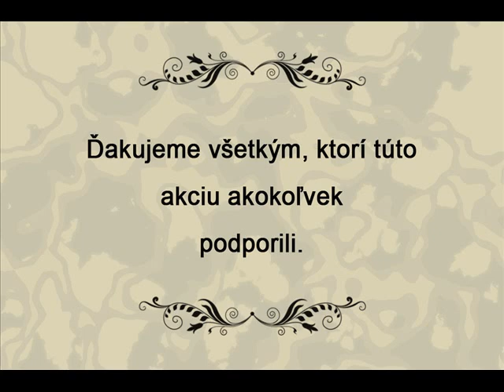Visegrad working group for mititary cemetery in Veľkrop [16.04.2011]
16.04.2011 Veľkrope in the working meeting was held "Visegrad group working for mititary cemetery. Its aim was to reconstruct the village cemetery Veľkrop.